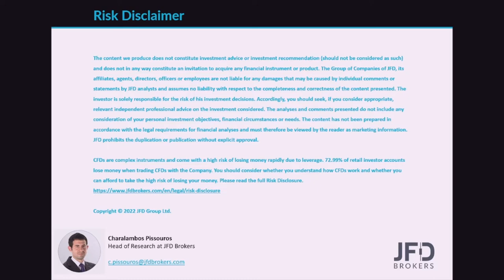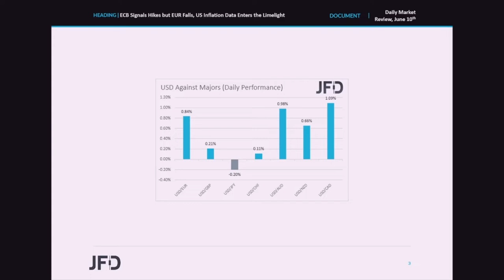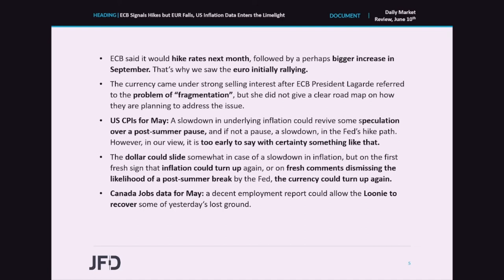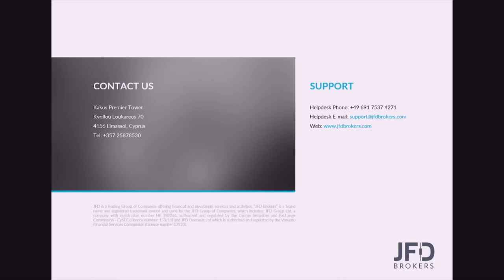Daily Market Review: ECB Signals Hikes but EUR Falls, US Inflation Data Enters the Limelight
Yesterday, the main event was the ECB decision, with the Bank opening the path to its first rate hike since 2011, to be delivered in July, and possibly a larger one in September. However, in the aftermath of the decision, the common currency tumbled on “ fragmentation ” fears, as President Lagarde did not provide any details on how officials are planning to address the matter. As for today, attention is likely to turn to the US CPIs for May, as investors are trying to figure out how the Fed is planning to move forwards after summer. Canada’s employment report is also due to be released.